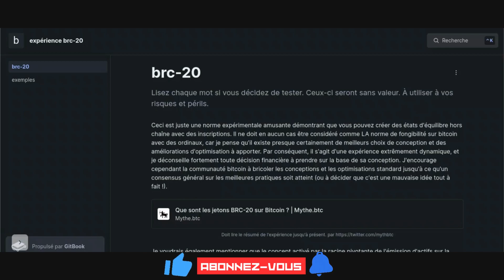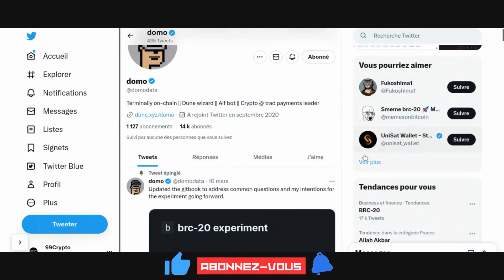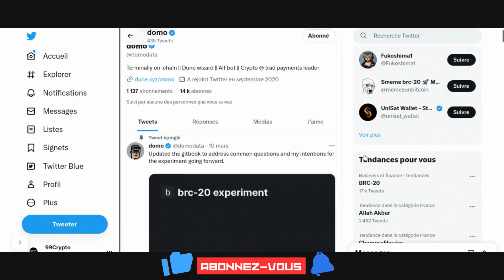DOMO LE FAMEUX CREATEUR DE "ORDI"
Bienvenue sur ma chaîne dédiée à la crypto ! Je suis 99Crypto, un investisseur passionné par les cryptomonnaies. Sur cette chaîne, je partage mes opinions et mes choix d'investissement en toute transparence. Veuillez noter que mes avis ne constituent pas des conseils en investissement.

pour découvrir plus de contenu sur la crypto !

LIENS
Gagnez des $PRE et Recevoir  gratuitement 25 $PRE  sur le moteur de recherche Presearch :